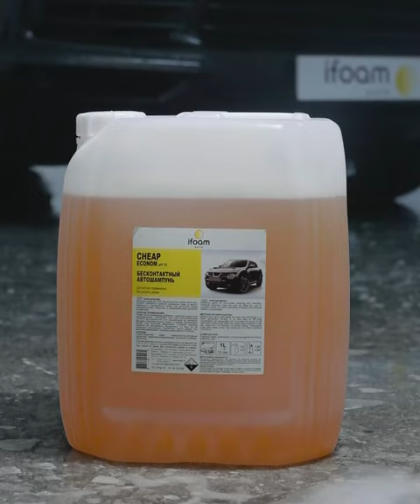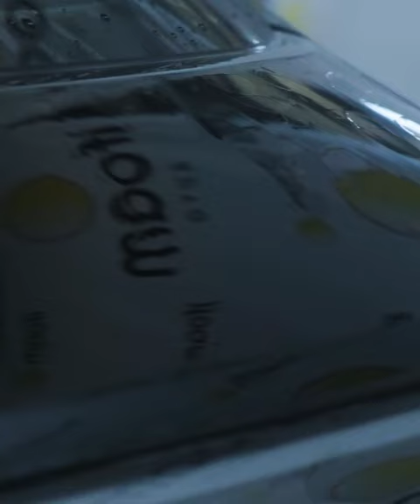Бесконтактный автошампунь «CHEAP», а в действии он точно как EXPENSIVE!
Моющее средство для бесконтактной мойки автотранспорта. Прекрасно удаляет дорожную грязь и масло. Идеально к применению летом. Не причиняет вреда лакокрасочному покрытию и хромированным деталям. Концентрат.

Адрес магазина: Минск, ул. Бабушкина, 25А

Ждем вас в нашем магазине!